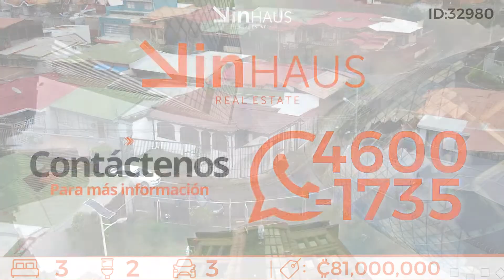Venta de Casa en Moravia 32980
Contáctenos al 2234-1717 o al WhatsApp